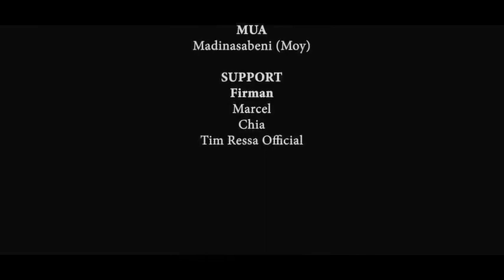Terbaru dari Ressa...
support terus Ressa
talenta slowrock indonesia 2022
semangat buat Ressa
maju teruss.